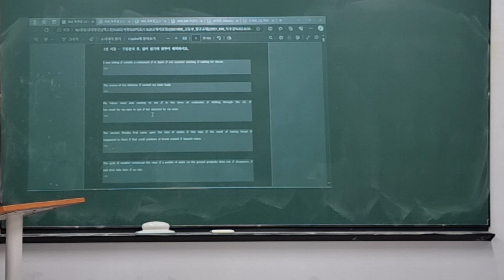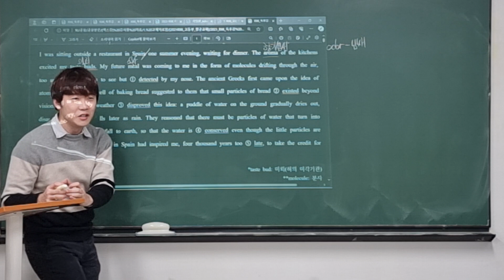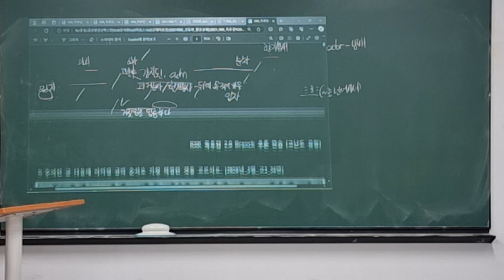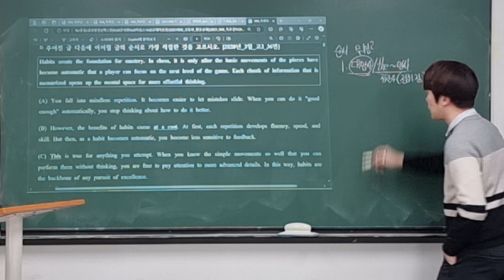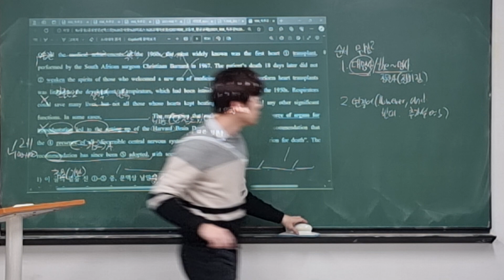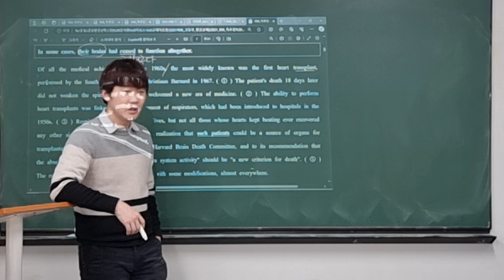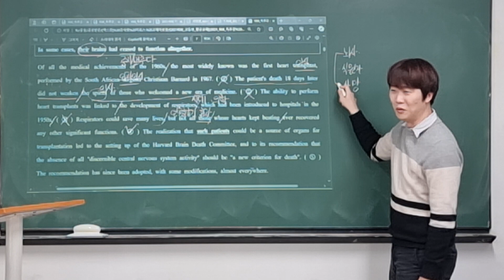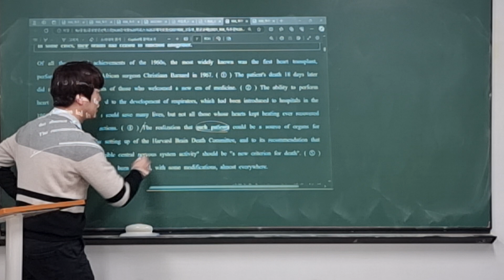240108 고2MX1 Reading 건우T 1/2